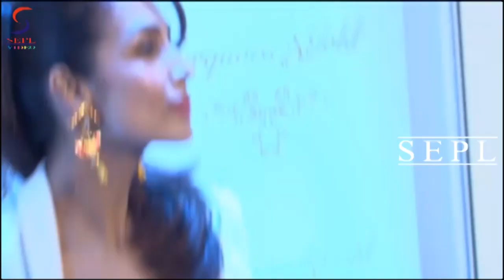Malaika Arora Khan @ Turquoise And Gold Store Launch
Malaika Arora Khan At Turquoise And Gold Store Launch